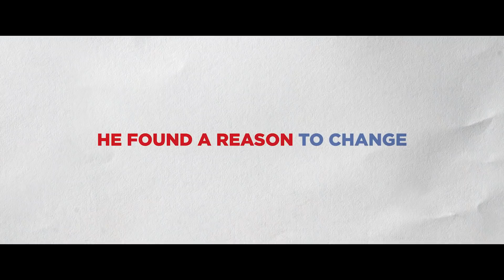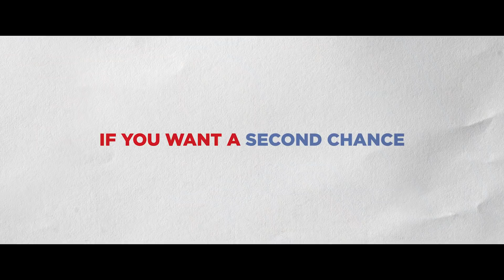No Postage Necessary - Official Trailer (HD)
JULY 2018 Available in Theaters, Online & via the Blockchain
PG-13 / 104 minutes / USA
Directed by JEREMY CULVER

Starring GEORGE BLAGDEN, CHARLEENE CLOSSHEY, ROBBIE A. KAY, STELIO SAVANTE with MICHAEL BEACH and RAYMOND J. BARRY

In No Postage Necessary, Sam (George Blagden) always seems to make the wrong decision. A convicted computer hacker, he's single, jaded and barred from using the internet. Forced to crash on his brother's couch, he makes ends meet by working at the local Twistee Treat and stealing mail while disguised as a postal worker. Then, a single pink envelope changes everything. Handwritten by a heartsick Josie (Charleene Closshey) to her late husband and fallen Marine, the tender missive awakens something in Sam. Desperate to be worthy of such love, he conspires to meet the beautiful, young war widow, longing to become a better man. As the two grow closer, she warms to the idea of a new chance at love, but not before Sam's past comes knocking in the form of an obsessive FBI agent looking for missing bitcoins.